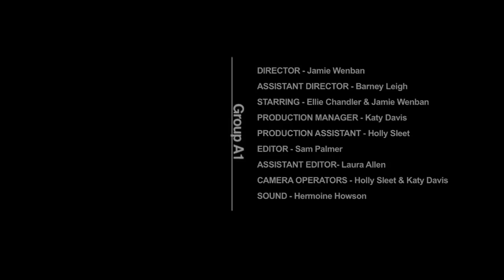Images in Location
The brief was to create a 2 minute sequence based on one location filmed within a day (2011)